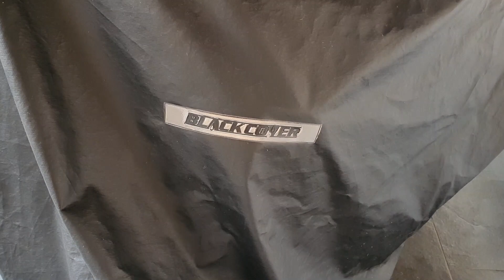CAPA PARA MOTO COMO ESCOLHER UMA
Nesse vídeo compartilho algumas dicas e alguns detalhes para escolher bem a capa para moto.

A marca da capa é Black Cover.